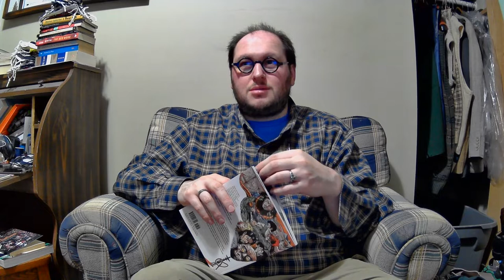G. Willow Wilson's Cairo, A Graphic Novel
This video is about G. Willow Wilson's graphic novel Cairo, which tells a supernatural tale of Jinn and Arabic/Egyptian legend intertwined with modern Middle Eastern political struggles.